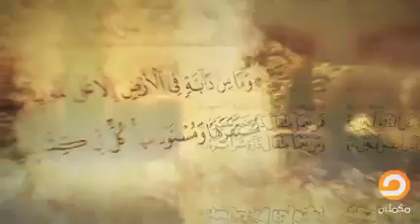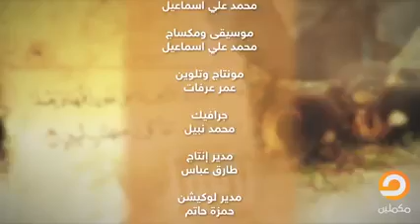د. جمال عبد الستار - برنامج قوانين قرآنية قانون الإحسان 1